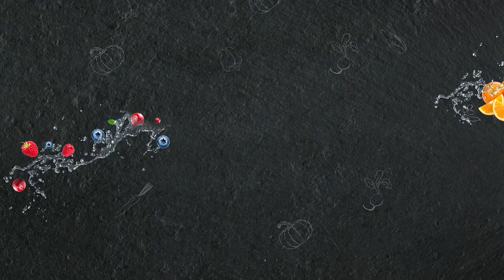Easy Recipe Meringue Cake Pavlovas😋Excellent Dessert, Airy As a Ballerina!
⭐In this video, my secrets for making one of the world's most famous desserts - Pavlova cakes. It is made on the basis of meringue, and is named after the ballerina Anna Pavlova. The airy texture, reminiscent of a ballerina's tutu, and the delicate taste will leave no one indifferent!
In form, Pavlova can be a large cake or small portioned fruit baskets, the main thing is that the dessert has a crunchy base and a slightly moist, viscous texture inside. This dessert is not difficult to make, and this video shows all the key points of preparation.
Let's cook together! 😋 It's Tasty!

0:00 - Pavlov's Cake Recipe
0:20 -Part 1. Making meringue baskets
3:42 -Part 2. Making cream and assembling cakes

✅For the meringue you will need:
150 grams of egg whites.
150g of sugar.
150g powdered sugar
1 tsp. lemon juice
20g. corn starch

✅For the cream you'll need:
200 ml. 33% heavy cream
1 tsp powdered sugar

✅For decoration:
strawberries
mint leaves